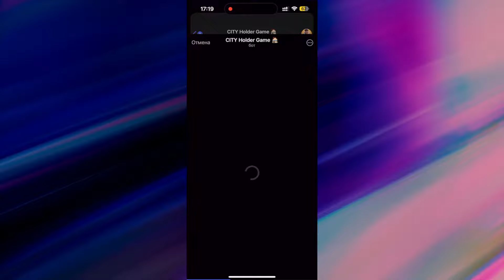CITY HOLDER стратегия в ТЕЛЕГРАМ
🌆 City Holder - это многопользовательская стратегия в Telegram, в которой вы можете строить и управлять своими виртуальными городами и зарабатывать игровые токены $CITY.

В этом проекте вы самостоятельно строите и развиваете город, определяете стратегию и баланс, соревнуетесь в рейтинге с другими игроками и получаете награды за внутриигровые достижения.

Очень советую играть
Листинг будет на Tier 1 биржах.

ЗАРАБОТОК БЕЗ ВЛОЖЕНИЙ + ИГРАТЬ И ЗАРАБАТЫВАТЬ

!!! ПОЛУЧАЕМ 10$ в  БИТКОИНЕ при покупке холодного кошелька LEDGER